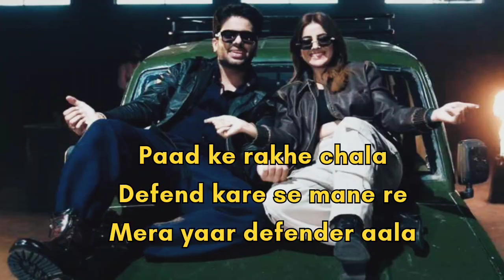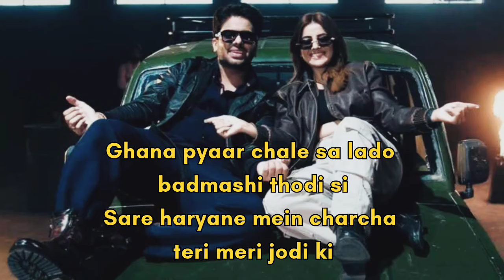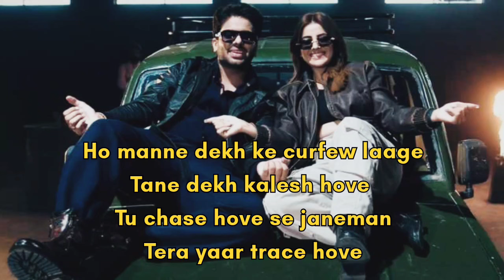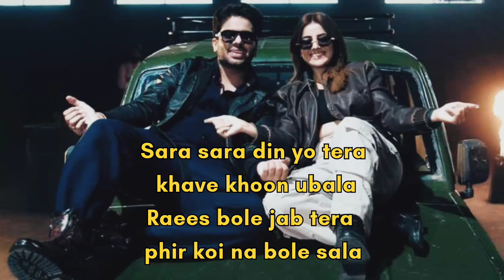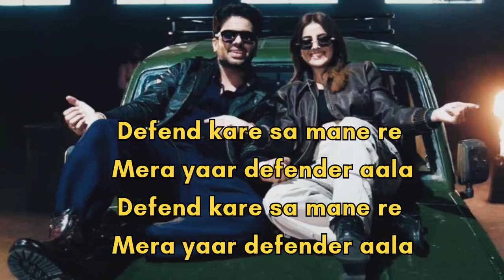defender mankirt aulakh | defender 2024 song lyrics | akshara singh | Day 53 music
Your Queries 💙
defender def
defender mankirt aulakh
defender
defender song
defender 2024
defender 2023
akshara singh new song
akshara singh
akshara
akshara singh interview
akshara singh ka gana
akshara singh ke gane
akshara singh song
mankirt aulakh new song
mankirt aulakh
mankirt aulakh song
mankirt aulakh all song
mankirt song
mankirt new song
mankirt
mankirt aulakh old songs
mankirt aulakh news
mankirt aulakh defender song
mankirt aulakh defender
akshara singh defender song
akshara singh defender
song hindi
hindi audio songs hit
new hit silent song
new Indian song reaction ,
songs reaction
bollywood songs series
latest bollywood song
bollywood song
latest song
latest bollywood song
currently song
Punjabi latest song
Punjabi song
Punjabi

SONG ABOUT  🩵
Aulakh
Defender Lyrics; The latest Punjabi track is sung by Mankirt Aulakh and Renuka Panwar, featuring Akshara Singh. The music for the song is composed by Shevv, with lyrics penned by Rahees. The music video has been released on Ishtar Punjabi’s YouTube channel.

SONG CREDIT  🧡
Singer : Mankirt Aulakh, Renuka Panwar
Lyricist :  Raees
Director: Shera
Language : Haryanvi
Director Of Photography : Vikcee
Music Label : Ishtar Punjabi

SONG LYRICS  💚
Kade kade oh suthra kade gunda lage se
Sooraj chadke mudja sari raaat ko jage se
Re fatehbaad ka chora h wo hr 22 aala
Shehar sare jo chandigarh mein
Paad ke rakhe chala

Defend kare se mane re
Mera yaar defender aala
Mera yaar defender wala 🩷

Mere gaile chale se teri yaari darling
Tu chore ne chori jaan te pyari darling
Ghana pyaar chale sa lado badmashi thodi si
Sare haryane mein charcha teri meri jodi ki🤎

Re kaaali kaaali
Re kaaali kaaali khake
Rakhi karu su gori ki

Ho gaadi ke bittar kyun mehange asle rakhe se
Kyun bade bade mantriyan te masle rakhe se

Ho kaana tak tu baal rakhe
Aakhyan ne laal rakhe💞
Oh bollywood ke hero jaisi
Chhora chaaal rakhe

Sanjay dutt varga wo lage
Jab  kurta pave kalla
Hater'an ki jubaan pe pakka💗💓💓💗
Rakhe band ke tala

Yaar hove se 4, 8 hathiyaar hove se
Defender ke bhitar betha tera yaar hove se
Scene banadu filmy ik baat pe chori ki
Tu mane mithi mithe laage ganne ki pori si🧡

Ho manne dekh ke curfew laage
Tane dekh kalesh hove
Tu chase hove se janeman
Tera yaar trace hove💗💗💗

Oh tere pachhe pachhe hande
Daroga shehar ka re
Kal naya parcha padgyo baby
Tere yaar pe re

Sara sara din yo tera khave khoon ubala
Raees bole jab tera phir koi na bole sala🤎🖤🩶🩶

Defend kare sa tane re
Tera yaar defender aala

Re chhori koni gandasa su..

Ib kuch na rakhiya sa re
Kaale kaale kaama mai
Karobaar mhara yo chaale🧡💙💛
Sare jeele ke gaama mein

Gail gail tu rakhya kar
Teri dhabban suthri se
Ik tu gori mere dil mein
Dooji ghodi nukri se

Gaanth na kachi chodh deno mere🧡🩵💙
Pyaar ki dori ki
Ib hath mein kar tu chabi dadi ki tijori ki

Defend kare sa mane re